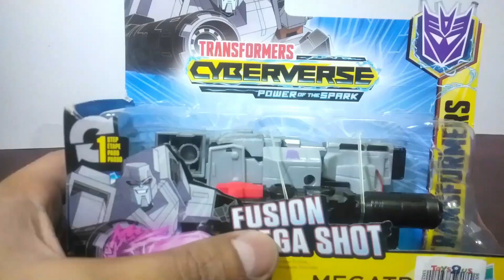Customized Cyberverse Megatron & Starscream ep.52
Decepticons Megatron & Starscream @customworldart, Cyberverse Transformerse Edition. A Unique toy suitable for an afternoon extravaganza "Customization". Autobots in pursuit ... Keep Safe and God Bless Everyone!!!